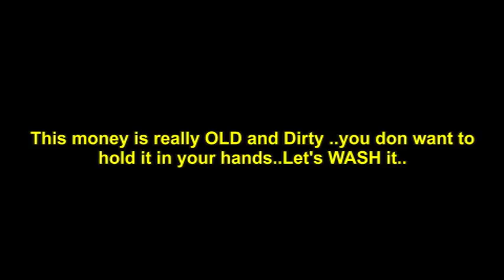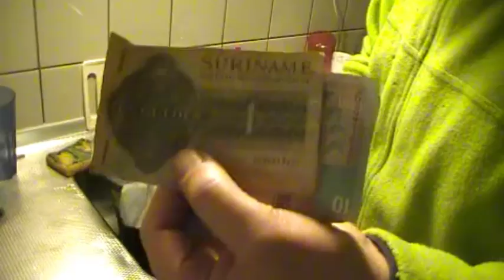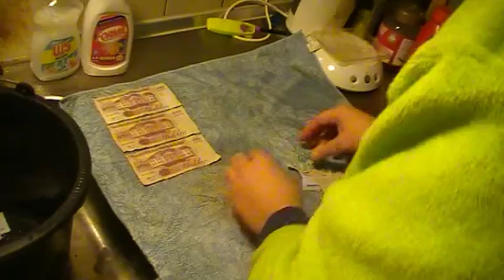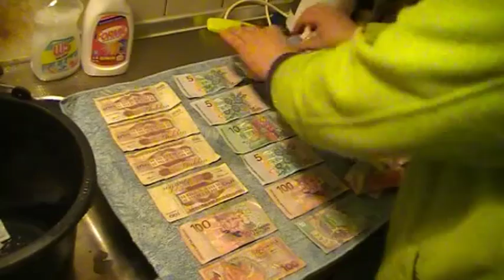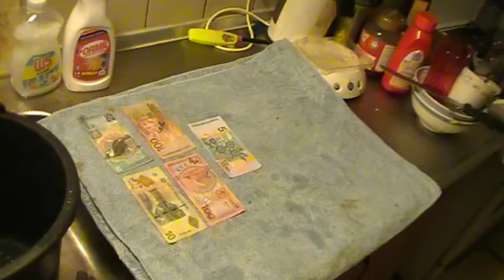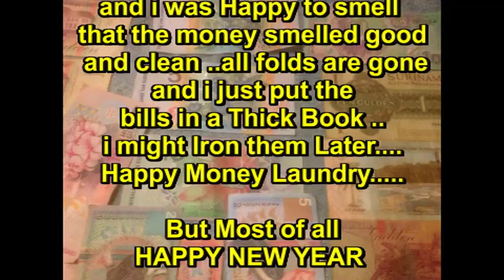Dirty Money Laundry... GELD Schoonwassen .without losing a penny..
It's OLD YEAR and besides all the other cleaning we also wash our Dirty Money to get rid of all the germs and dirt..RIGHT?
Let's do it without losing any Value or colour and simply give it a great smell again..to HOW TO CLEAN DIRTY  MONEY !!!

Camera Video pictures  and Music by Channel48  and I jah man Studio
Groningen The Netherlands

This wont work on painted money.
In this video we will wash DIRTY MONEY !